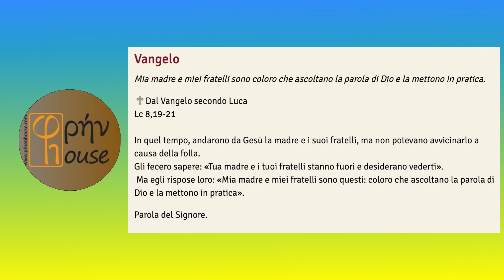Liturgia del giorno (26 settembre 2023)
del giorno 26 settembre 2023